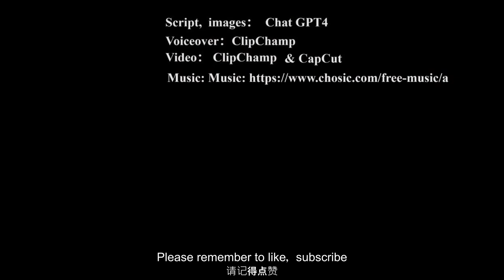[温馨故事】三个孩子的妈妈: 借腹生子的感人故事 | 中文简体 | 中英字幕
在台湾南部的一个宁静乡村，村民过着恬淡自给自足的生活。村里的商人王先生和他的妻子王夫人生活富足，但无法生育。他们尝试各种方法后，决定借腹生子。王先生在偶然机会中遇到勤劳善良的女孩林小梅，并邀请她在杂货店工作。王夫人认为小梅是传宗接代的合适人选，并提出请求。小梅最终同意搬进王先生家。怀孕期间，她逐渐对王先生产生情感。九个月后，小梅生下一名女婴并陆续生下两个男孩。王夫人最终选择离开，小梅成为家庭的支柱。多年后，王夫人回来看望，确认她的决定是对的，故事在温暖与感动中结束。